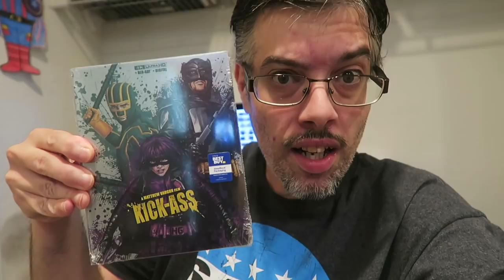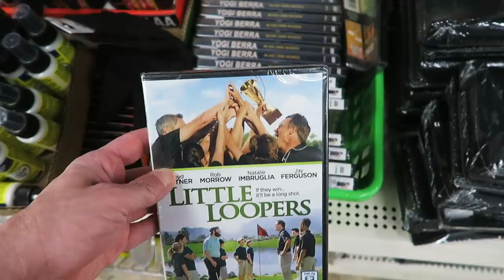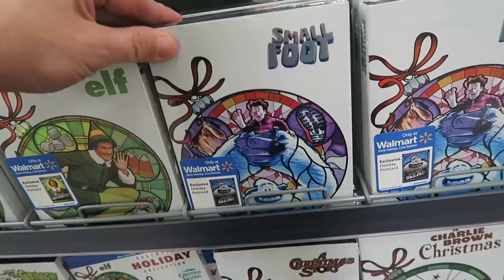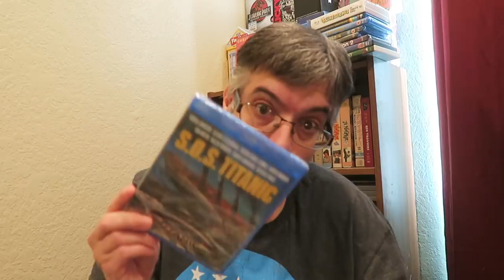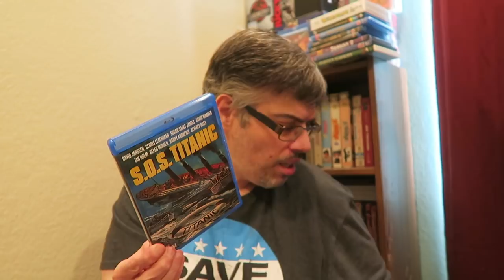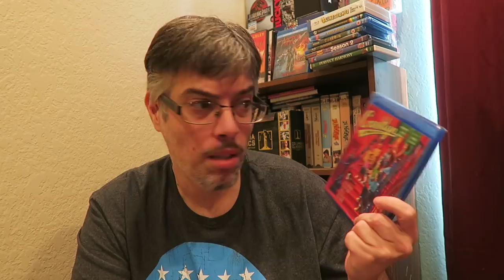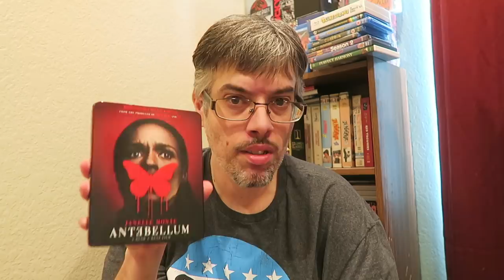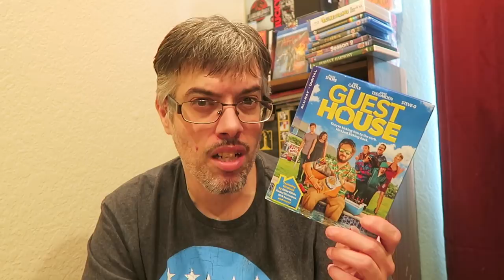Target & Walmart Are Not Stocking Their Blu-rays and Dvds !!! Blu-Ray Giveaway !!!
▶Mailing Address
Brendan Mitchell

In this video I review and showcase

Crooklyn a spike lee joint

S.O.S Titanic Blu-ray

V for vendetta 4k ultra hd

Antebellum

Gust House - paul shore

game of thrones the complete collection 4k